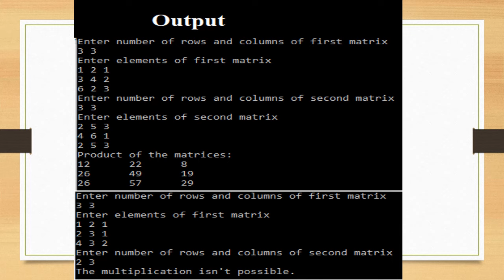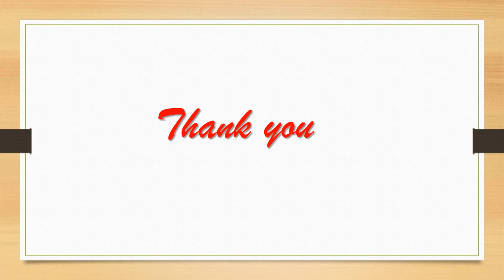prg9. program in C to multiply two matrices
program in C to multiply two matrices